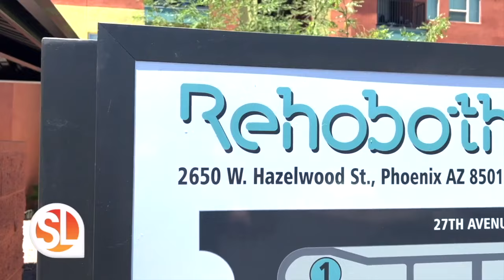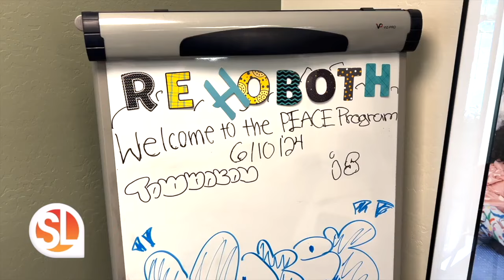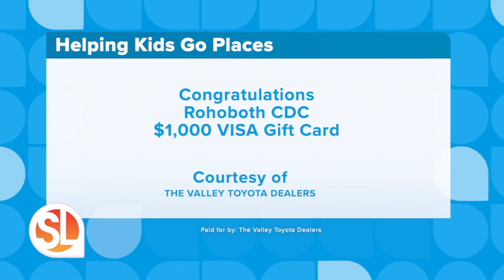Your Valley Toyota Dealers are Helping Kids Go Places: PEACE Program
((SL Advertiser)) Your Valley Toyota Dealers are Helping Kids Go Places: PEACE Program